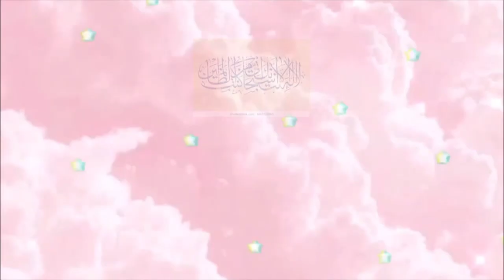Easy Chinese Pulao//Chinese Biryani Recipe//Chicken & Vegetable Fried Rice.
cooking with fari Vlogs# Chinese Biryani#rice#chinese food# chines pulao#chinese fried rice#chinese

Learn how to make Chinese Pulao Chinese Biryani recipe. A step by step complete recipe of vegetable fried rice
Chinese Pulao. chinese fried rice. chicken biryani. chicken vegetable fired rice. fried rice restaurant style
fari Vlogs.

sheikh farah